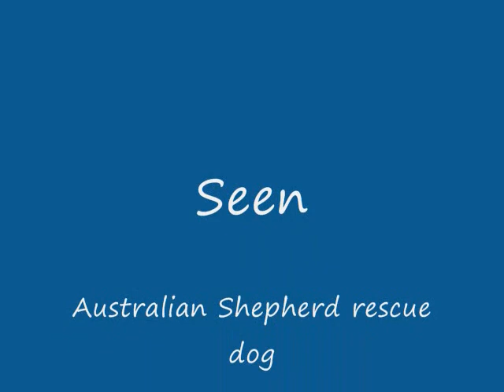My New Adopted Dog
This is my new kid, Jet. I went to play with him at my kennel clubs fenced in yard so he could just run after being cooped up at the shelter so long. I adopted him from Lakeshore Humane Society, he is approximately 2yrs old  Australian Shepherd, weighing about 62lbs.